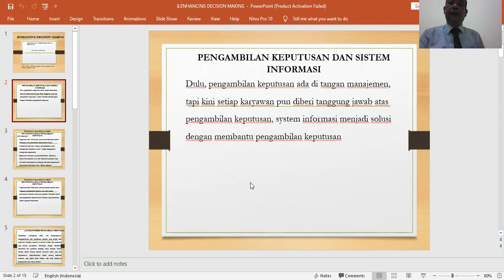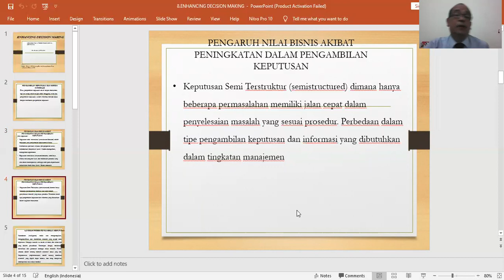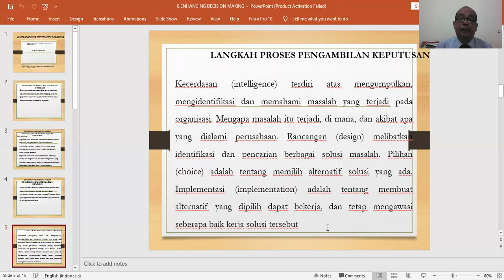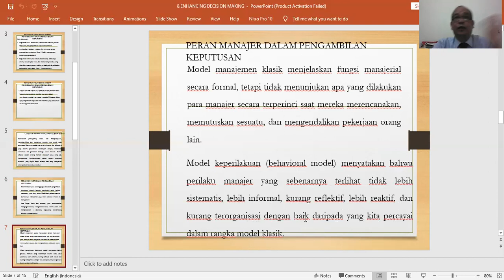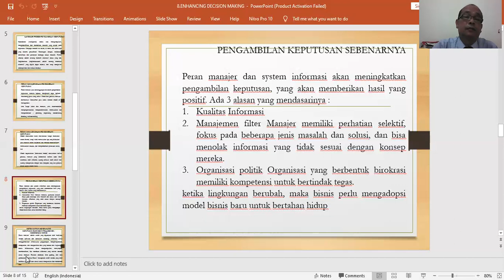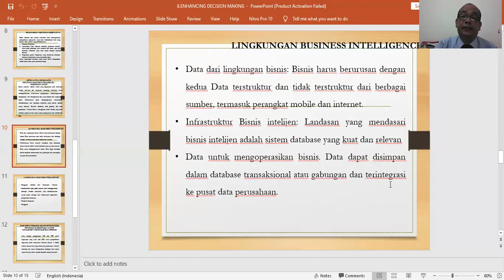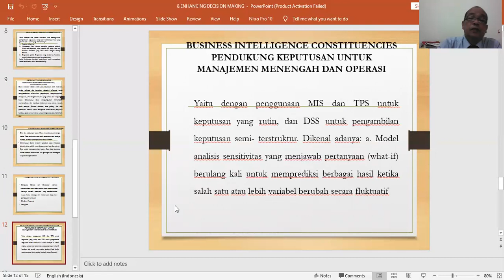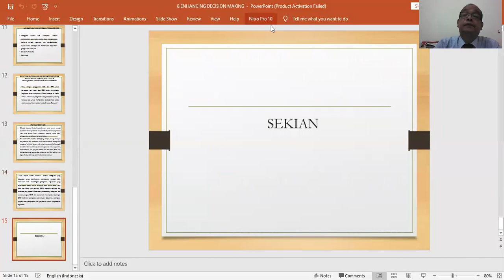TEORI PENGAMBILAN KEPUTUSAN |SISTEM INFORMASI MANAJEMEN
engertian dari Sistem Informasi Manajemen

Sistem informasi manajemen (SIM) adalah sekelompok atau sekumpulan proses dimana data dapat diolah, dianalisis, dan ditampilkan supaya data tersebut menjadi berguna untuk kebutuhan pengambilan suatu keputusan. Sistem ini merupakan alat yang sangat berguna untuk menunjang dan mengendalikan operasi perusahaan.

Tujuan utama dari sistem ini adalah untuk mengumpulkan dan mengatur semua data dari berbagai tingkat perusahaan, meringkas, kemudian memfasilitasi dan meningkatkan kualitas dari pengambilan keputusan untuk meningkatkan produktivitas dan profitabilitas sebuah perusahaan.

Sistem ini berbasis komputer dan dapat berupa lembar excel atau platform yang lebih kompleks. Selain itu data dapat diakses dan diolah secara internal maupun eksternal. Sehingga, sistem informasi yang digunakan lebih efisien dan produktif.
Fungsi Sistem Informasi Manajemen pada Bisnis

Sistem ini sangat dibutuhkan karena memiliki tingkat kompleksitas tinggi dalam organisasi bisnis. Apabila tidak memiliki informasi yang tepat, maka tidak akan ada organisasi maupun bisnis yang dapat mengambil sebuah keputusan dengan baik.

Setiap pengambilan keputusan dari bisnis maupun organisasi harus berdasarkan informasi yang relevan dan telah terverifikasi. Jika tidak memiliki informasi yang relevan maupun terverifikasi, maka bisnis yang anda jalankan dapat mengalami kerugian yang besar dan produktivitas akan menurun.

Berikut merupakan fungsi dari SIM pada bisnis:
1. Membantu dalam proses pengambilan keputusan

Sebuah sistem tentu harus berdasarkan informasi yang relevan dan dari sumber yang valid. Informasi tersebut haruslah mengandung sebuah fakta agar proses pengambilan keputusan berjalan dengan baik. Dengan adanya sistem informasi manajemen dalam bisnis anda, maka pengambilan keputusan akan lebih mudah dan terstruktur dengan baik.
2. Membantu dalam menemukan suatu masalah

Seperti yang telah diketahui, sistem ini akan memberikan informasi yang relevan dalam setiap aspek kegiatan. Apabila terdapat kesalahan pada manajemen, maka informasi pada SIM akan memberikan solusi pada permasalahan tersebut.
3. Membantu dalam hal membandingkan kinerja bisnis

Di dalam sistem ini juga menyimpan history data dan menyimpan data dalam sebuah basis data (database). Sehingga pada sistem informasi manajemen dapat membandingkan kinerja bisnis anda dengan lebih mudah dan cepat.
4. Membantu dalam hal koordinasi antar departemen

Terkadang, di beberapa perusahaan bisnis memiliki beberapa departemen dan menjalankan tugas masing – masing. Sehingga perlu adanya sebuah sistem yang dapat mengkoordinasikan tiap departemen dengan baik. SIM disini, memiliki kemampuan untuk membantu koordinasi masing – masing departemen.

Pertukaran informasi menjadi lebih baik dan cepat dengan manajemen yang terstruktur. Hubungan yang sehat akan terbentuk pada setiap orang dalam departemen satu dengan departemen yang lain dalam pertukaran informasi.

    Baca Juga: Pentingnya Sistem Integrasi dalam Sebuah Perusahaan

Tahapan Proses Manajemen

Proses manajemen memiliki beberapa tahapan yang dapat didefinisikan sebagai berikut:
1. Perencanaan

Proses yang pertama merupakan tahap formulasi yang disusun secara terperinci untuk mencapai tujuan akhir dan termasuk ke dalam aktivitas manajemen. Tahapan dari perencanaan memiliki persyaratan untuk menetapkan tujuan dan mengidentifikasi metode untuk mencapai sebuah tujuan (objective).
2. Pengendalian

Tahap yang kedua masuk ke dalam proses pengendalian, dimana setelah rencana berhasil dibuat, selanjutnya masuk pada proses implementasi rencana tersebut. Peran dari manajer dan karyawan adalah memonitoring pelaksanaannya supaya berjalan dengan lancar dan semestinya.
3. Pengambilan Keputusan

Tahapan yang terakhir, akan dilakukan proses pemilihan diantara berbagai berbagai alternatif pilihan. Fungsi dari manajerial berperan sebagai penghubung antara proses perencanaan dan pengendalian. Seorang manajer harus bisa antara tujuan serta metode untuk melaksanakan tujuan tersebut.
Komponen Sistem Informasi Manajemen

Sebuah sistem informasi manajemen perlu dibangun dengan beberapa komponen yang saling berkaitan dan memiliki pengaruh terhadap informasi satu dengan informasi yang lain. Perancangan sebuah SIM melibatkan komponen berikut:
1. Manusia

Di dalam sebuah SIM, manusia merupakan peranan yang sangat penting. Peran dari manusia sendiri adalah merancang, mengolah, mengoperasikan, membangun, dan menggunakan sistem tersebut.

Sehingga informasi yang dihasilkan pada SIM akan memberikan manfaat bagi manusia dan bisnis yang dijalankan. Sumber daya manusia sangat diperlukan agar terciptanya sebuah sistem yang berjalan dengan baik dan semestinya.